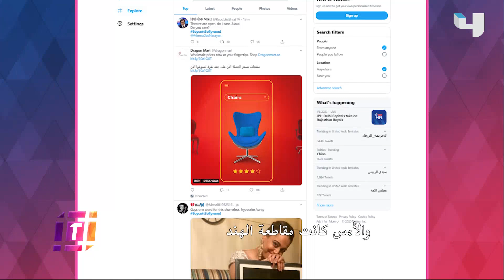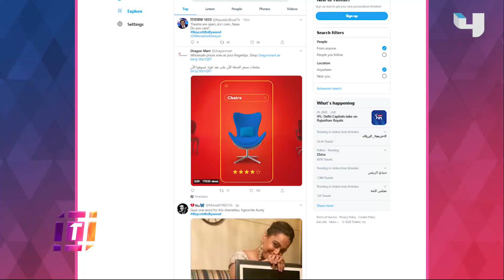لقاء حصري من دبي مع نجمة بوليوود Urvashi Rautela تكشف فيه تفاصيل حصرية عن فيلم BLACK ROSE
لقاء حصري من دبي مع نجمة بوليوود

 Urvashi Rautela

تكشف فيه تفاصيل حصرية عن فيلم

BLACK ROSE